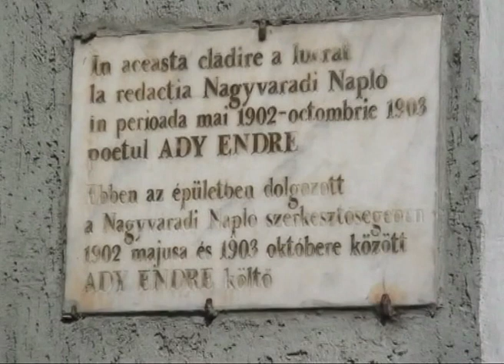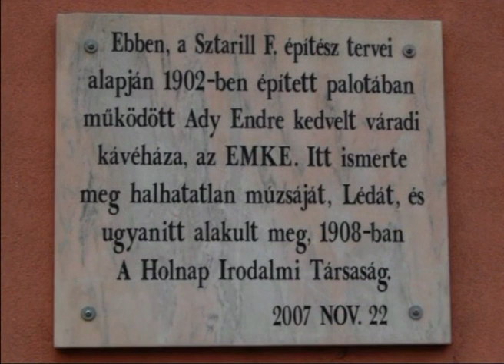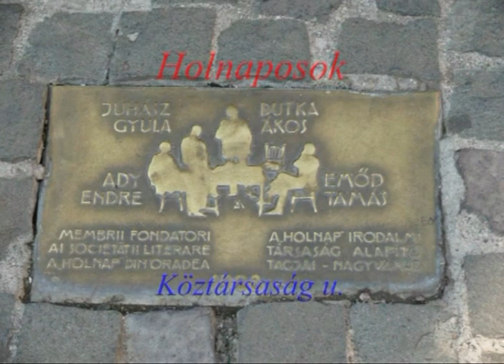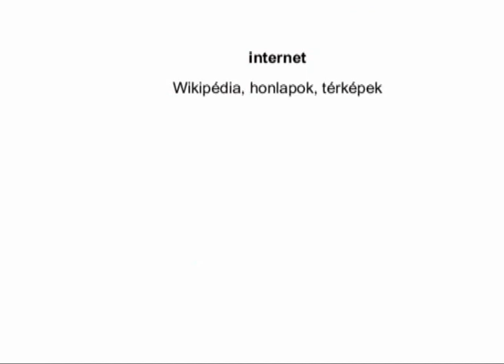Mesélő helyszínek4 Nagyváradi útikalauz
Nagyváradi útikalauz

Nagyvárad Szent László városa
László királyunk a XI. század végén a mai vár helyén monostort építtetett, majd 1092-ben a bihari püspökséget Nagyváradra helyeztette át. 1095-ben László királyt az általa alapított váradi székesegyházban temették el. Az évszázadok során megsemmisült ez a székesegyház. A jelenleg látható székesegyház a XVIII. században épült.

Báthory Gábor erdélyi fejedelem halála
A róla szóló írások többsége egyetért abban, hogy kiszámíthatatlan, erőszakos, öntörvényű uralkodó volt. Halála is életéhez hasonlóan, erőszakosan következett be. Az írásos beszámolók közül az egyik szerint, a Pece patak partján a főurak által megbízott hajdúk lesből támadtak a fejedelemre. Dárdával, karddal megsebesítették, majd lovakkal agyontapostatták.

Nagyvárad a Pece parti Párizs
„Olyan gyönyörű szép Nagyvárad, mint egy kis Pece-parti Párizs” – nem kisebb személyiség mondta ezt róla, mint Ady Endre, amikor visszatért a francia fővárosból.

Nagyvárad a szecesszió városa
Több írás is így említi. És nagyon fontos megemlíteni, hogy a sokszor elmarasztalt románok, akik ezt „kapták” Trianontól, nagyon okosan, jó gazda módjára tudnak is élni vele! Eurók millióit költik az épületek felújítására, karbantartására és hasznosítására.